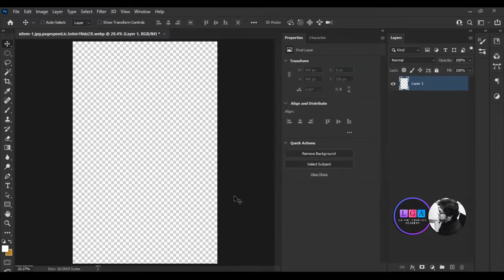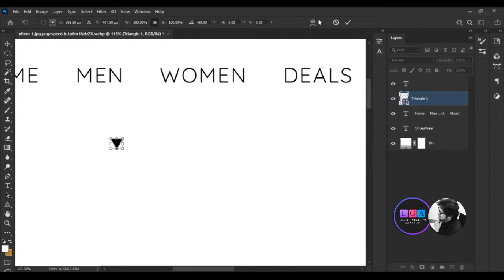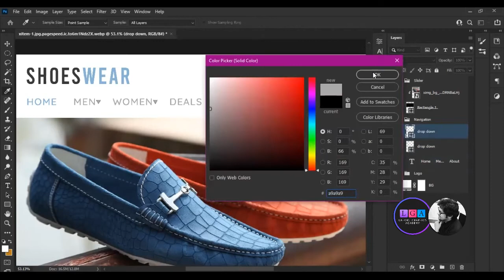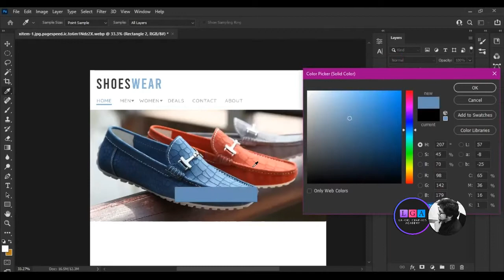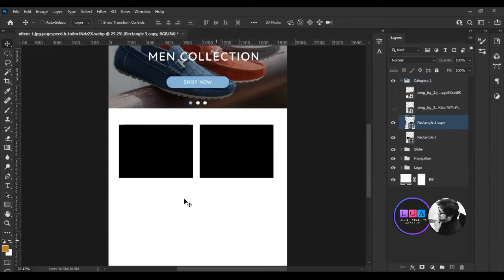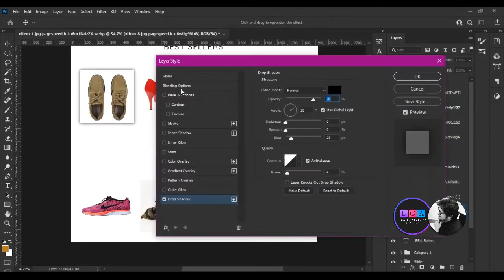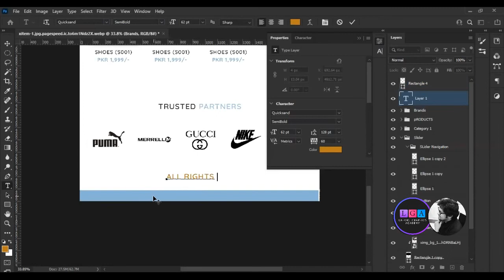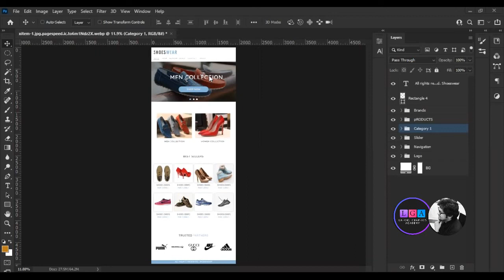Shoes Website Design in Photoshop | 2021 | Tutorial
Learn how to make and design a Footwear and Shoes Website from scratch in Adobe Photoshop. This template can be used for any ecommerce website design.